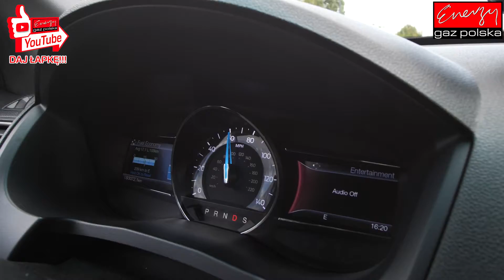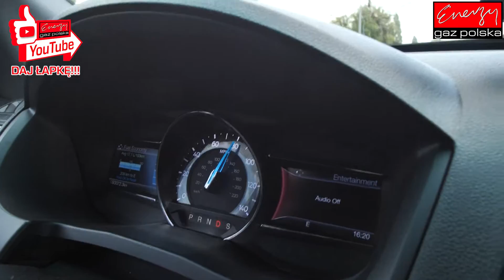Ford a LPG - Fakty Mity? Czy każdy silnik można zagazować? Ford Explorer 3.5 V6 na gaz LPG działa OK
Ford Explorer na gaz LPG! To musisz wiedzieć zanim zdecydujesz się założyć gaz! Energy Gaz Polska!  Wszystko co musisz wiedzieć przed montażem LPG do Forda Explorera! Jak działa Ford Explorer 3.5 290KM 2016R z LPG ? Ford Explorer 3.5 290KM 2016R z LPG działa doskonale! Sprawdź opinie na temat Ford Explorer 3.5 290KM 2016R w Energy Gaz Polska!

PARAMETRY PRZEDSTAWIONEGO MONTAŻU:

➡️ PARAMETRY PROFESJONALNEGO MONTAŻU INSTALACJI LPG:
➡️ Marka i model: Ford Explorer
➡️ Rok produkcji: 2016R
➡️ Silnik:  3.5 290KM
➡️ Jaki gaz? Instalacja LPG: BRC P&D
➡️ Spalanie PB/100 km: 16L
➡️ Spalanie LPG/100 km: 18L
➡️ Przełącznik LPG: po lewej stronie kolumny kierownicy
➡️ Pojemność zbiornika na gaz: 56L
➡️ Cena paliw w dniu montażu : LPG 2,00 zł, PB 5,00 zł
➡️ Oszczędność / 1000km: 360 zł*
➡️ Zwrot instalacji LPG: 14000km